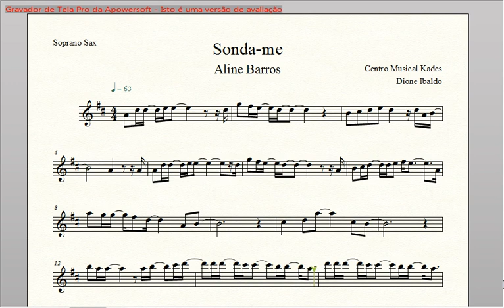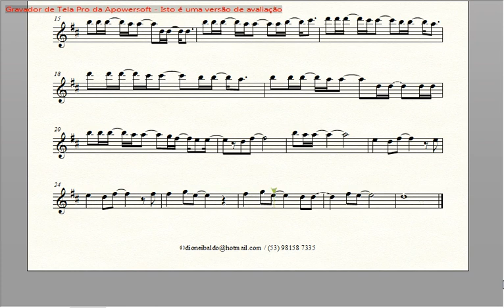Partitura SONDA-ME - Aline Barros - Sax Soprano